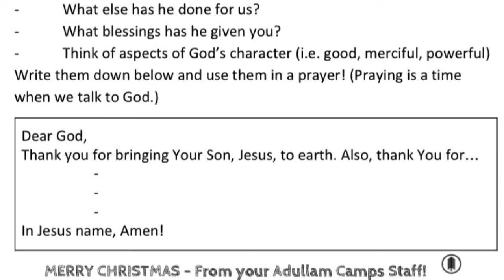The End - Day 10 on the Road to Christmas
Day 10 on THE ROAD TO CHRISTMAS 🎄

Today the Wise Men worship Jesus and give us some parting advice. Matthew 2:1-12

For the 10 days leading up to Christmas, we have designed a FREE at-home resource to prepare us all for Jesus' birth. Participate for the chance to win a prize!

Find the PDF document here to join us on the journey

Questions?

Take some photos and use the hashtag adullamroadtochristmas to show us how it goes!